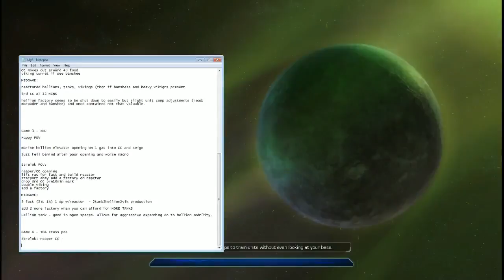TvT Analysis - Happy v Strelok BO5 - 4 / 5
Recorded live on July 2 at 3:37pm. -- Recorded live on Justin.tv